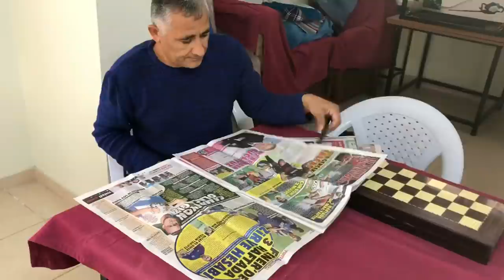Fanatik Adam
Oyuncular

Cüneyt Özen
Mehmet Karakaş
Ersin Burgaç
Hasan Kocaman